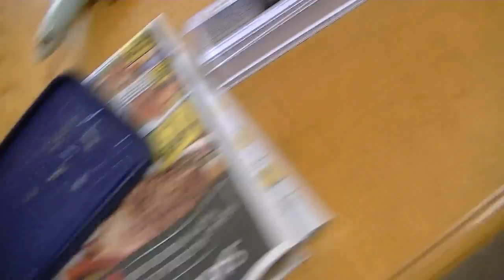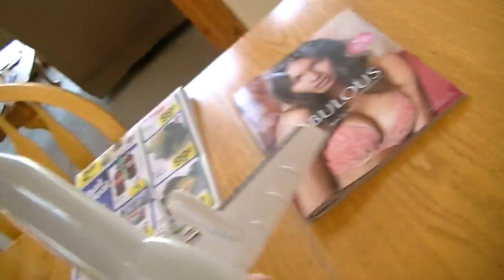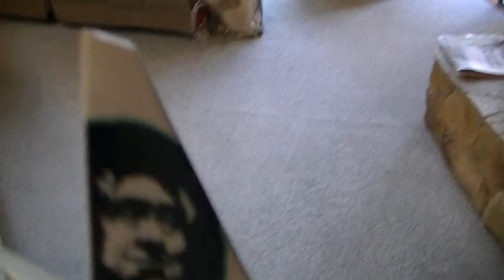Niko explains Center of Lift Vs Center of Gravity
I talk about How the center of gravity vs Center of lift